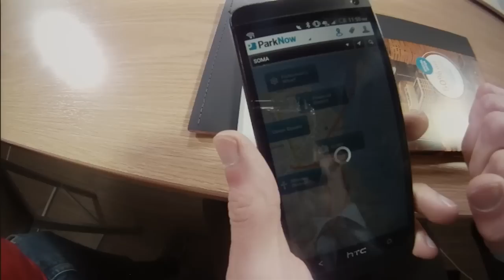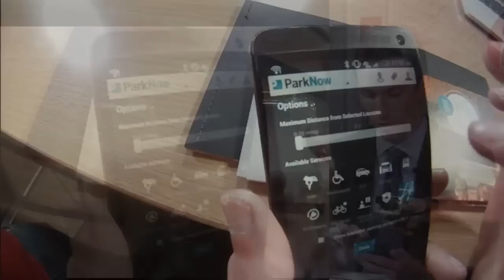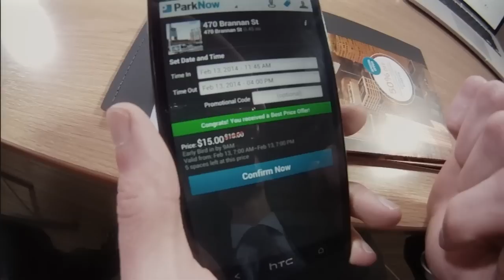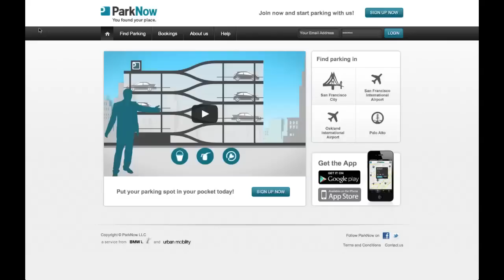ParkNow: Find Your Parking Spot Now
If you've ever driven in San Francisco, you know that finding a parking spot is not as convenient. ParkNow can surely help in finding a spot by allowing you to see which parking lots have availability, how much it is per your time request, and other amenities like a car wash and oil change.

Available on Apple's App Store, Google's Play, and on its web interface, it's never been easier to find a parking spot and secure one without the hassle and headache.